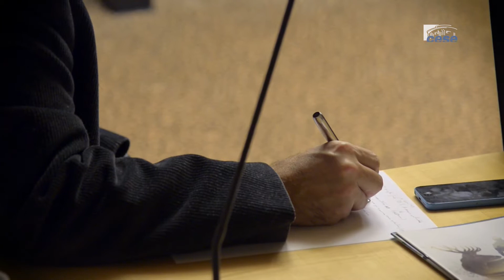Questions à Laurent GRANDGUILLAUME (ancien député) - emploi des séniors - cese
Questions à M. Laurent GRANDGUILLAUME, ancien député, président de l'association "Territoires zéro chômage de longue durée", auditionné par la Section du travail et de l'emploi du CESE dans le cadre de la saisine : "L'emploi des séniors".